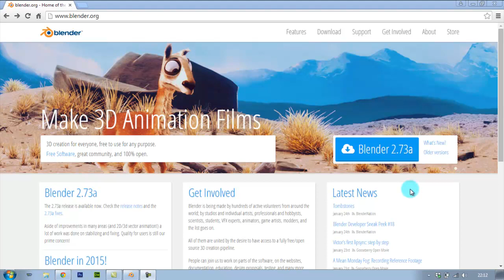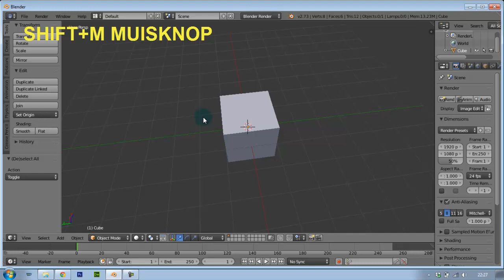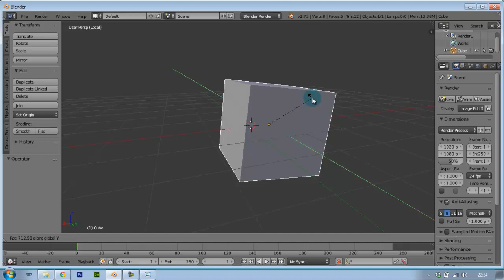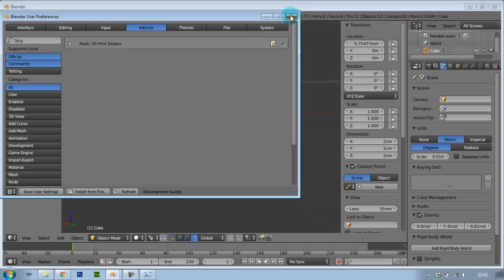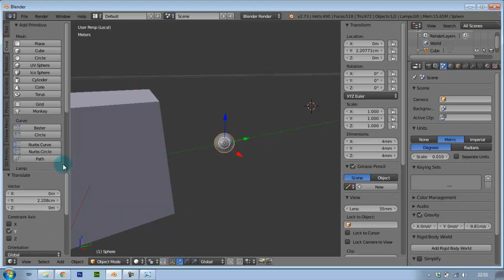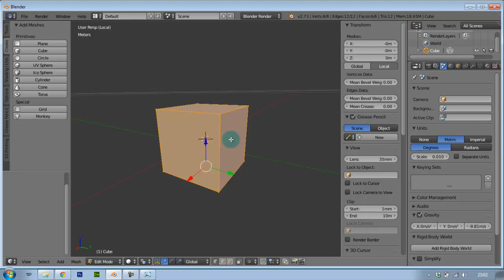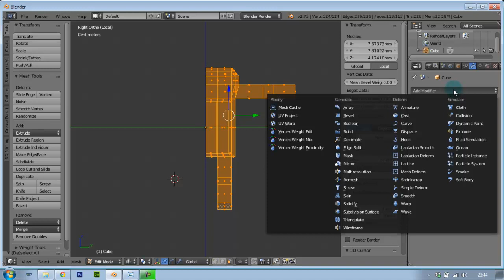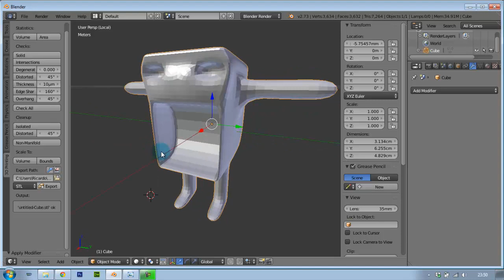Blender en 3D printen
Hoe werkt Blender en waar moet je op letten als je 3D wilt printen.